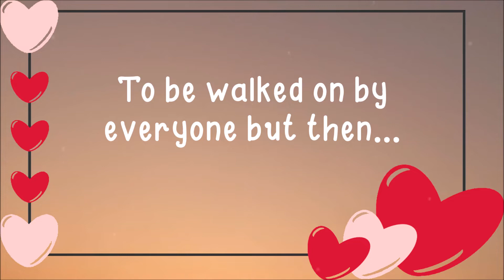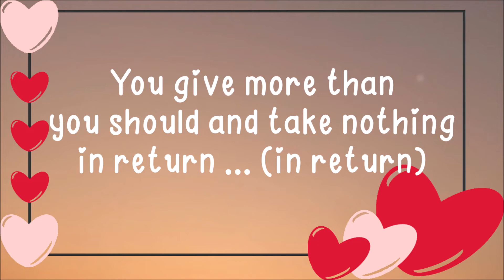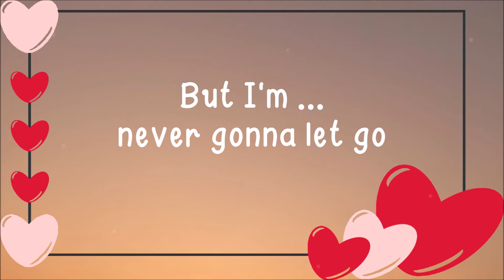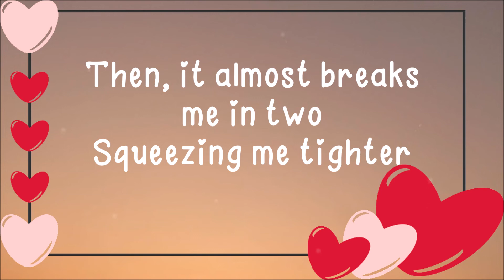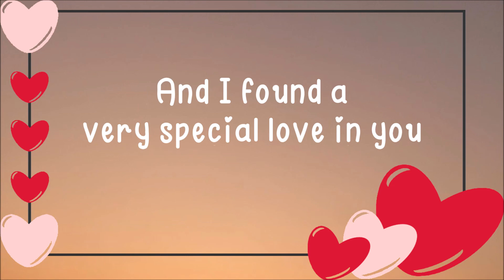Very Special Love (Lyrics) ~ Maureen McGovern